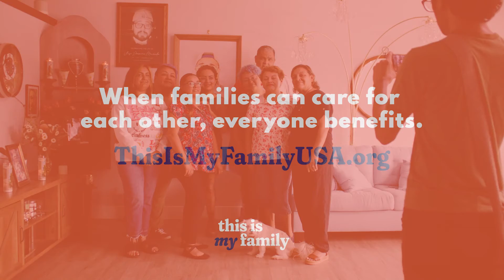Redefining Family: The Power of Inclusive Caregiving Policies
When families can care for each other, everyone benefits.

No one should have to choose between caring for a loved one and being able to pay their bills.